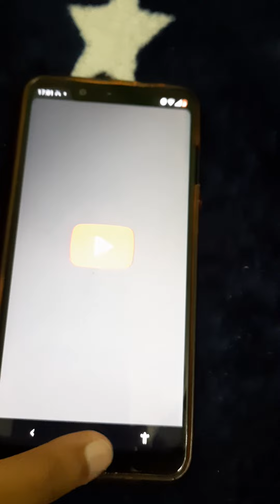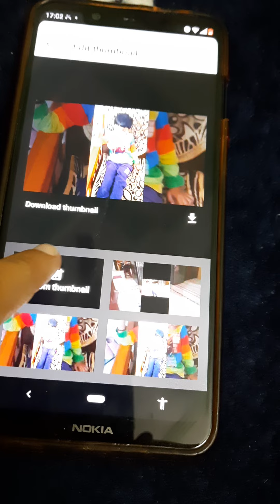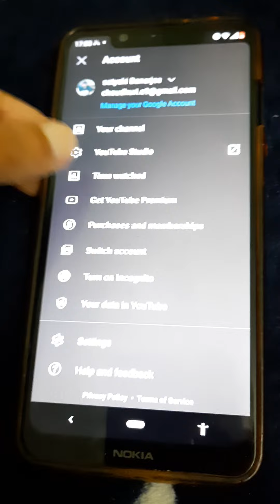how to add thumbnail